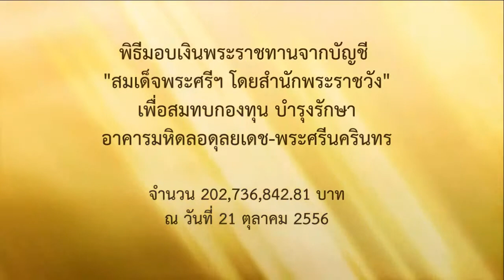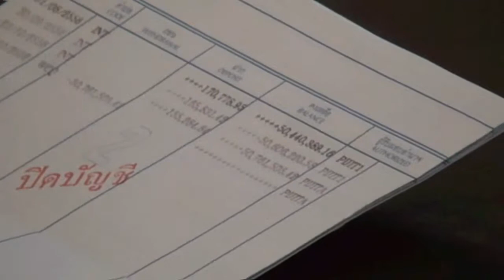พิธีมอบเงินพระราชทานจากบัญชี "สมเด็จพระศรีฯ โดยสำนักพระราชวัง"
เมื่อวันที่ 21 ตุลาคม 2556 นายแก้วขวัญ วัชโรทัย เลขาธิการพระราชวัง เป็นประธานในพิธีมอบเงินพระราชทานจากบัญชี "สมเด็จพระศรีฯ โดยสำนักพระราชวัง" จำนวน 202,736,842.81 บาท (สองร้อยสองล้านเจ็ดแสนสามหมื่นหกพันแปดร้อยสี่สิบสองบาทแปดสิบเอ็ดสตางค์) เพื่อสมทบ กองทุนบำรุงรักษาอาคารมหิดลอดุลยเดช-พระศรีนครินทร ให้แก่คณะพยาบาลศาสตร์ มหาวิทยาลัยมหิดล วิทยาเขตศาลายา โดย รองศาสตราจารย์ ดร. ฟองคำ ติลกสกุลชัย คณบดีคณะพยาบาลศาสตร์ มหาวิทยาลัยมหิดล เป็นผู้รับมอบ ณ ศาลาว่าการพระราชวัง ในพระบรมมหาราชวัง นับเป็นพระมหากรุณาธิคุณล้นเกล้าล้นกระหม่อมอย่างหาที่สุดมิได้ ต่อคณะพยาบาลศาสตร์ มหาวิทยาลัยมหิดล และวิชาชีพการพยาบาลไทย